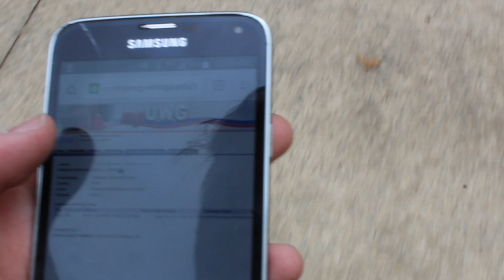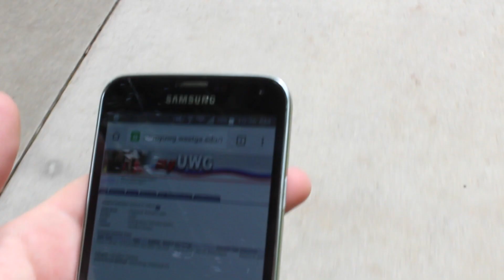BACK TO SCHOOL!!! (Vlog #9)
Ao Logics- Cat n Johnny

Eyes hurting while playing Games?

Stuff I can make videos on :D

Wish List-